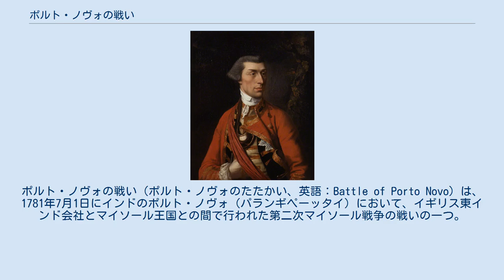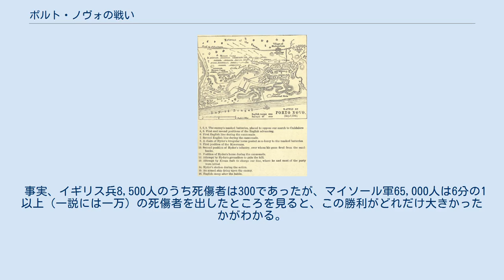ポルト・ノヴォの戦い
タミル・ナードゥ州の歴史
ハイダル・アリー
ポルト・ノヴォの戦い（ポルト・ノヴォのたたかい、英語：Battle of Porto Novo）は、1781年7月1日にインドのポルト・ノヴォ（パランギペーッタイ）において、イギリス東インド会社とマイソール王国との間で行われた第二次マイソール戦争の戦いの一つ。
 1781年、第二次マイソール戦争中に南インドに派遣されたアイル・クートはマイソール王国軍と激しい戦闘を繰り返し、ヴァンデヴァッシュを解放した。
 しかし、マイソール側のハイダル・アリーの策略により、カーナティックでは物資の補給が困難となっており、アイル・クートは間もなくセント・デーヴィッド要塞に引き上げた。
 それから、アイル・クートは艦隊からの弾薬の補給を受けたのはもちろん、4日分の食糧の供給を受けながら、マイソール側の主戦力との会戦を望みつつも、海岸線を南に前進した。
 アイル・クート 7月1日、イギリス軍とマイソール軍はセント・デーヴィッド要塞から南の海岸部の村ポルト・ノヴォ（パランギペーッタイ）で戦った。
イギリス軍の歩兵部隊はほんのわずかの米を食べたのち、二列の戦闘序列を組んで、低い丘陵地帯の頂上に防御陣を敷くマイソール軍に向かって突撃した。
イギリス軍はこのとき、ハイダル・アリーが待ち構えていた主要道路を離れて、激しい砲撃の下に列を組みながら、砂丘を横切って前進してきた。
 マイソール側が騎兵でイギリス軍に急襲をかけようとしたとき、イギリス軍の第一線は巧妙にまるで魔法を使ったかのように、いくつかの堅固な方陣を組んだ。
それはイギリスの歩兵がヨーロッパにおいて、敵軍の騎兵と戦闘する際に展開する布陣であった。
無論、マイソール側にその戦術が理解できるはずもなかった。
 圧倒的多数であるマイソール側の騎兵は方陣と方陣の間に突撃し、これに襲いかかったが、イギリス側の銃剣に押し戻され、多数の騎馬兵が人馬の叫び声の中に斃れた。
マイソール側は混乱する第一波の軍を助けようと、第二波の騎兵を送ったが、これはマスキー銃の銃撃と砲兵隊の砲撃を受けた。
これはたった数分の出来事であり、生き残った騎兵は向きを変えて逃げ去った。
 やがて、イギリス軍の方陣からは砂丘の戦場の物音を越えて、勝利に喜ぶ歓声が上がり始めた。
そののち、方陣の兵は再び隊列を組み直し、マイソール側に向けて整然と前進した。
 だが、ハイダル・アリーは諦めず、あくまでイギリス側と戦い続けることにした。
マイソール軍は砲兵に援護された強力な騎兵と歩兵を他にも持っていたので、これらにイギリス軍の背後をつくように命令した。
 しかし、先陣をきったマイソール側の騎兵はまもなく、沿岸に待ち伏せていたイギリス海軍の艦砲射撃にさらされた。
この間、イギリス軍の歩兵部隊はマイソール側に前進を続け、その陣地を占領し、マイソール軍は敗走した。
 マイソール軍の被害は甚大で、これはあまりにも重すぎるものだった。
ハイダル・アリーは誇り高き戦士ではあったが、さすがに武将らの何人かは引き揚げることを要請し、彼は戦場を離脱せざるを得なかった。
 この戦いはアイル・クート率いるイギリス軍の大勝利であり、イギリス歩兵の方陣戦術が騎兵を破った戦いとしては最高傑作ともいえる戦いだった、とブライアン・ガードナーと評価している。
また、陸海軍の共同作戦が功を奏した戦いでもあった。
 事実、イギリス兵8,500人のうち死傷者は300であったが、マイソール軍65,000人は6分の1以上（一説には一万）の死傷者を出したところを見ると、この勝利がどれだけ大きかったかがわかる。
 ところが、この戦いはイギリス東インド会社が行ってきたプラッシーの戦いやブクサールの戦いといった大きな戦いと並ぶほどの戦いであるにもかかわらず、あまり人々には知られていない。